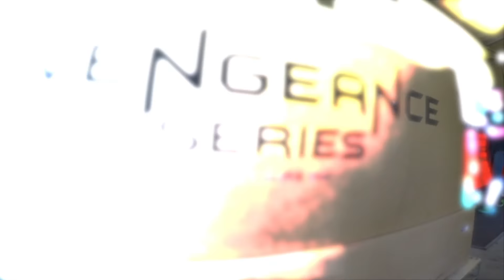Toyota Tundra Fuel Vector w/ Toyo Open Country AT II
Toyota Tundra with a few new accessories to make one sweet weekend warrior. 20x9  Fuel Offroad Vector, 295/60R20 Toyo Open Country AT II, T-Rex Grilles, Zone Offroad, Under Cover Truck Lids, Fab Fours, KC Lites